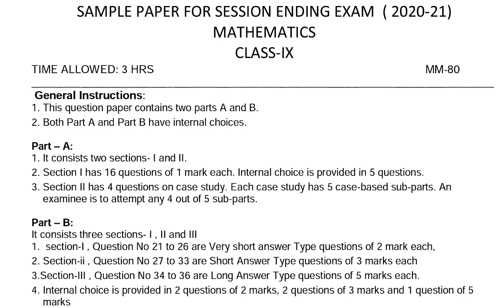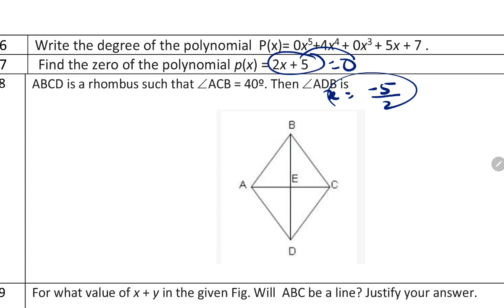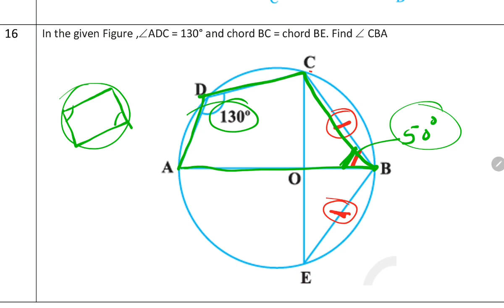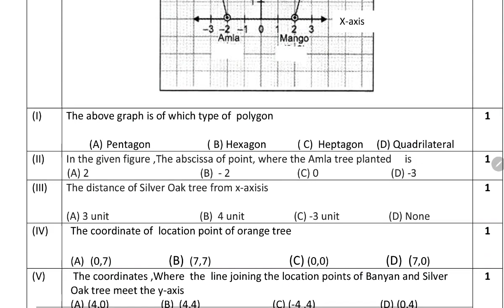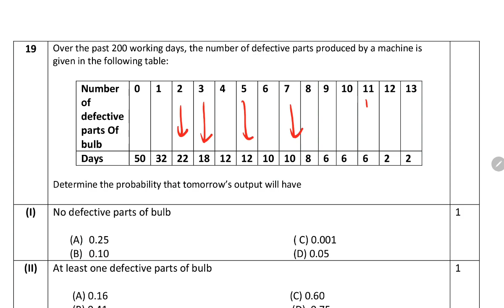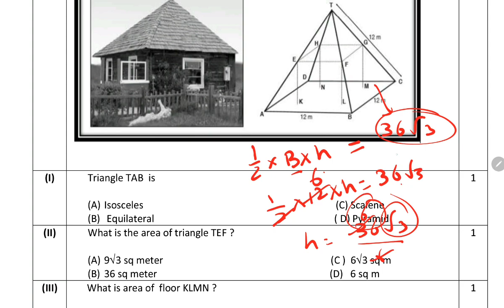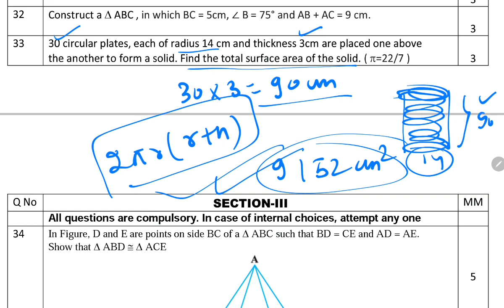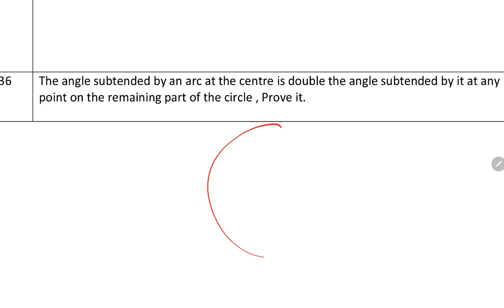Sample Question Paper For KV Students/ CLASS-9 MATHS Annual Exam / Kendriya Vidyalaya